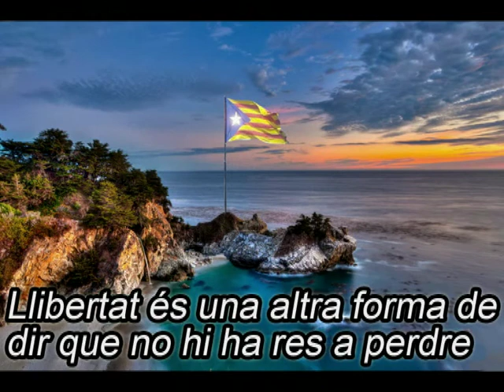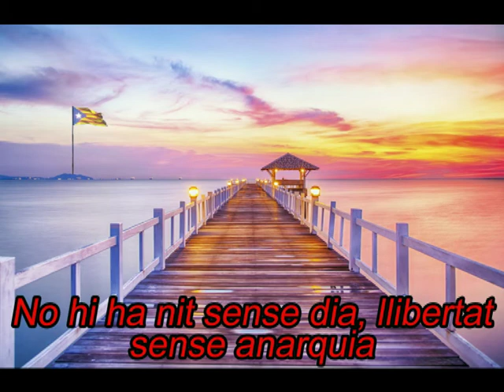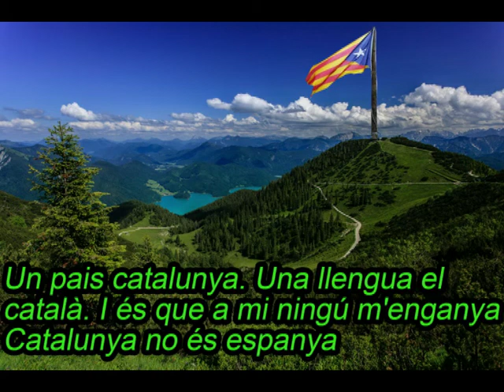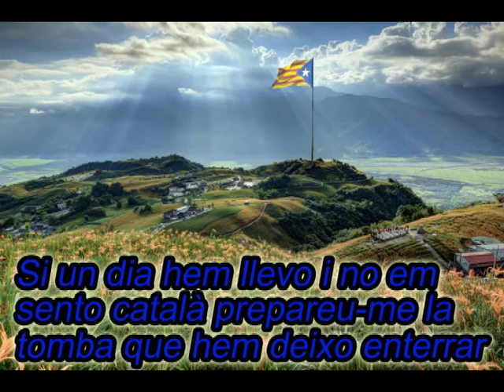JA SOC AQUI